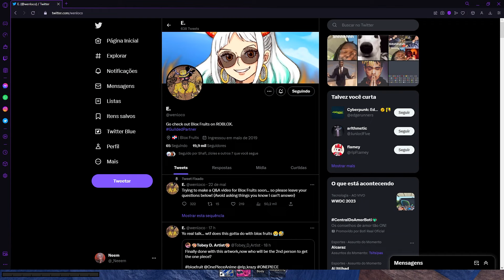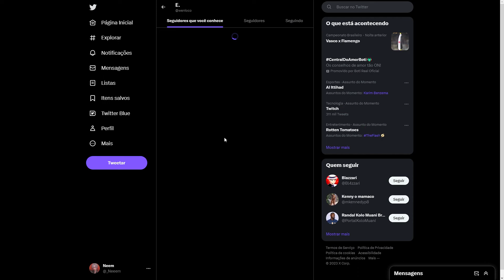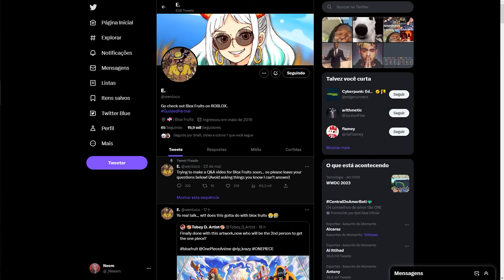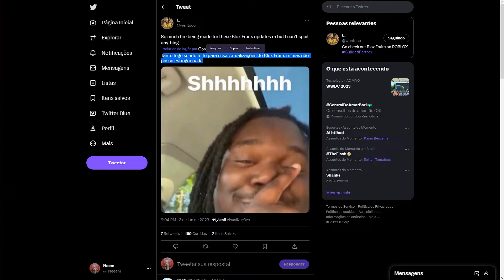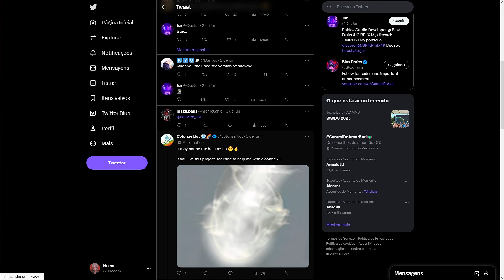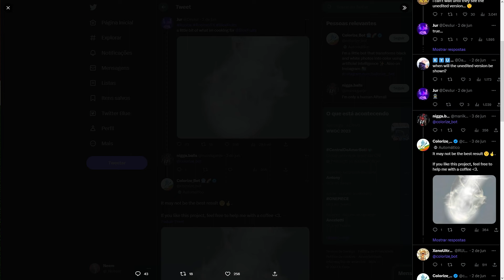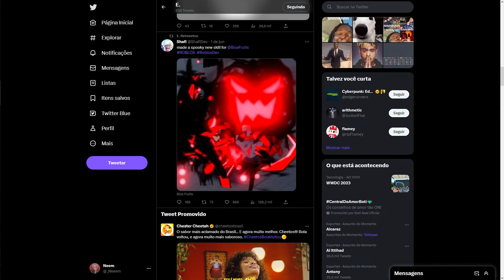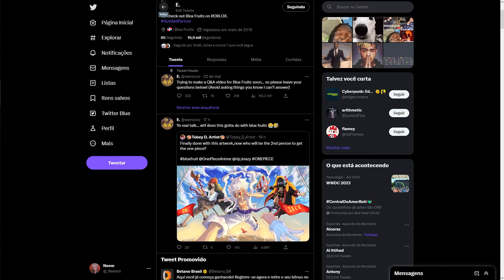Dono do Blox Fruits, ele falou mais doq deveria? Novidades do Update 20 - Blox Fruits Roblox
►Hoje eu fiz um vídeo mostrando novas sneek peaks que o própio do dono *novo* do blox fruits, está mostrando para a gente, ele mostrou algumas coisas sobre frutas novas, e também comentou sobre o Gear 5, será que vem? Em breve mais notícias do Update do Blox Fruits aqui no canal.
► Título:
O Dono do Blox Fruits, ele falou mais do que deveria? Novidades do Update 20 - Blox Fruits Roblox
00:00​ -  Deixou o like já né?
05:00 - Se inscreveu também? se não, já está na hora hein..
07:00​ -  Passa nas redes socias!